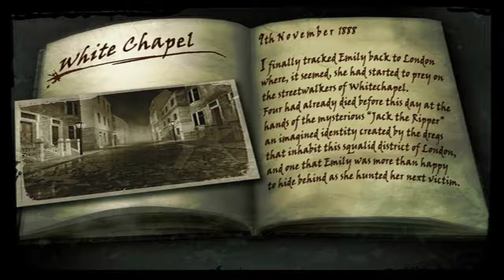Daemon Summoner - HD PCSX2 Gameplay - PS2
PCSX2 emulator used.

Daemon Summoner is set in Victorian London, and follows the vampire hunter James Farrington as he attempts to hunt down and kill his wife, Emily, who is a vampire.